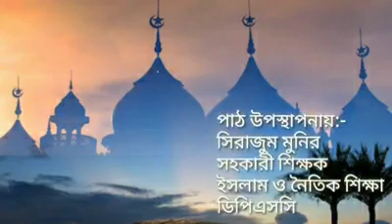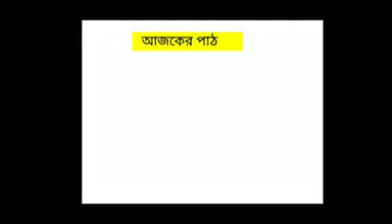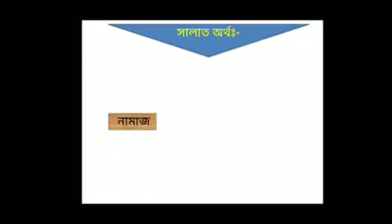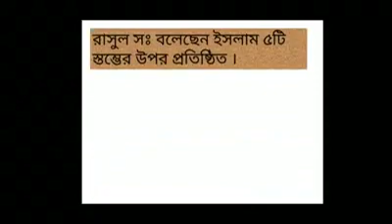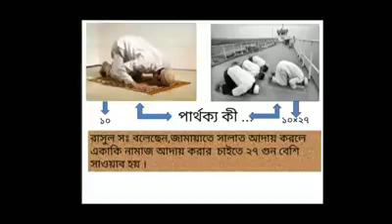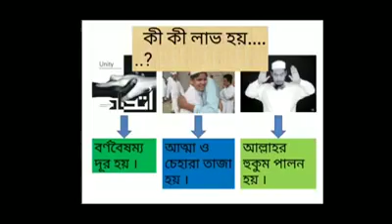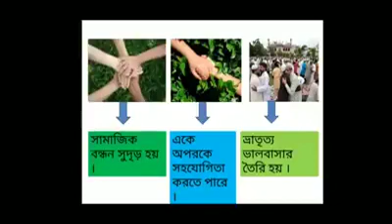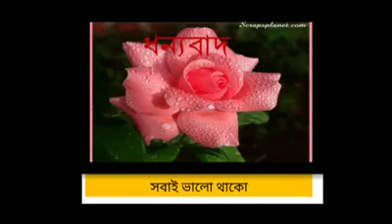April 16, 2020